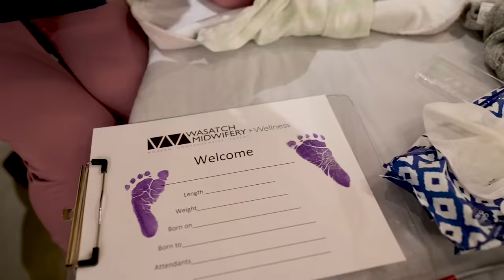The Birth of Reggie | A Fast Birth Center Story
I was gardening in my back yard, dirt everywhere, when I got that call from Bailee's doula that it was time to go and that things were picking up really quickly. I washed my hands and feet in the sink and booked it out the door. When I arrived to the birth center, Bailee was in the throws of labor, so beautifully focused. It wasn't long before she made her way to the birth tub. Her waves became big and baby Reggie's head was born. Meanwhile, Bailee is SMILING, her baby suspended in two worlds!!